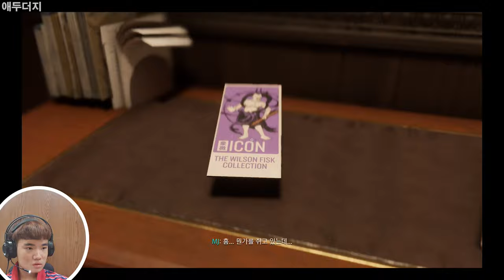[Marvel Spider-Man] 오랜만에 돌아왔다... 근데 새로운 악당 등장!!! [2019.9.24, #4]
[Marvel Spider-Man] I'm back in a long time... but there is a new Villain!!! [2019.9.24, #4]

[출연/Cast]
애두더지

[설명/Explain]
 오랜만에 돌아왔습니다만 새로운 악당이 출연했습니다 그들의 이름은 데몬?
I'm back in a long time but there is a new villain their name is Demon?